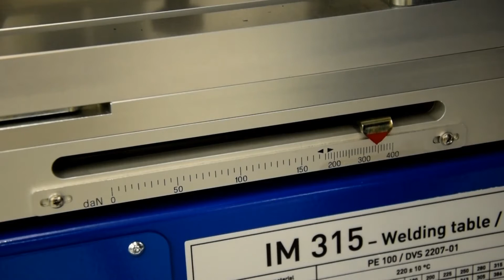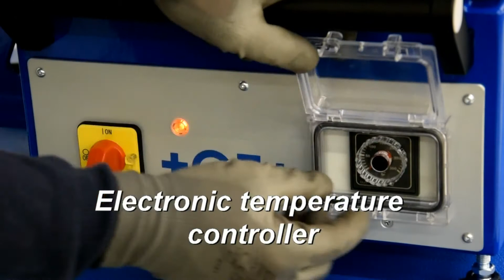Soudeuse bout à bout manuelle IM 315 de chez +GF+ Omicron